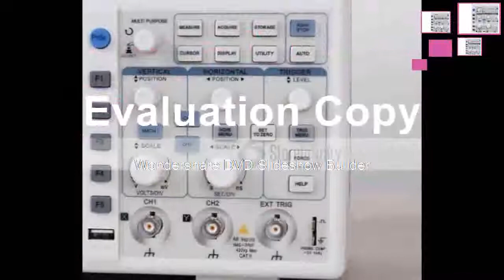Best Oscilloscope 7 LCD 800480 100MHz 2Channels USB OTG interface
Product On Aliexpress

Brand Name:UNI-TMax Waveform Capture Rate:30,000wfm/sDisplay Size:7 Inches & AboveDisplay resolution:640*480 PixelsRecord Length:25kptsBand Width:100-349MHzIS Battery Demountable:NoModel Number:UNI-T UTD2102CEXDIY Supplies:Electrical